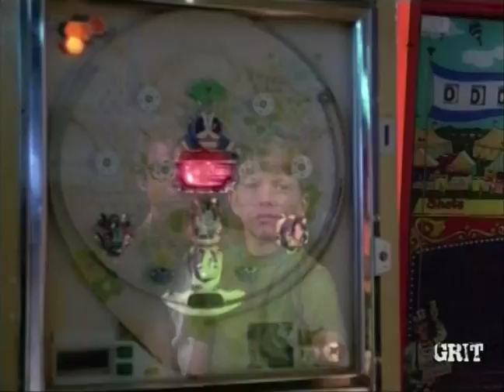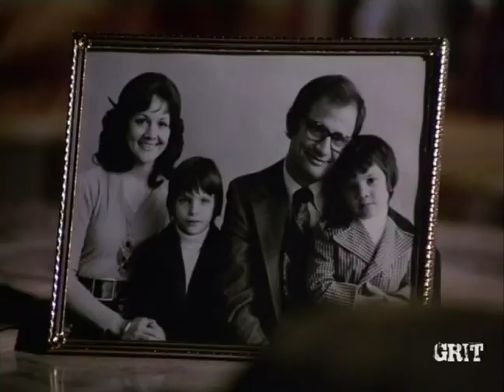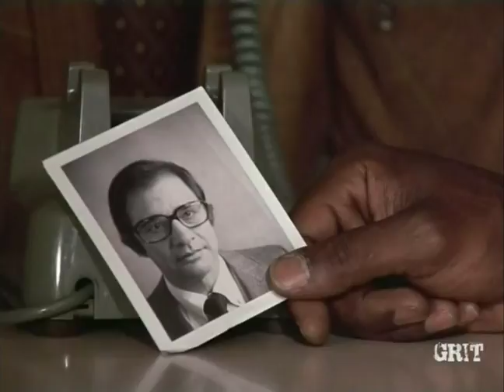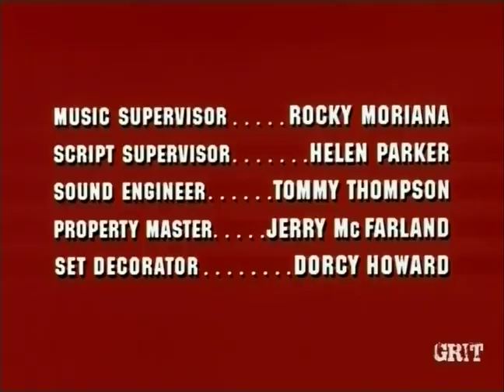3-1 "An Ugly Way To Die"